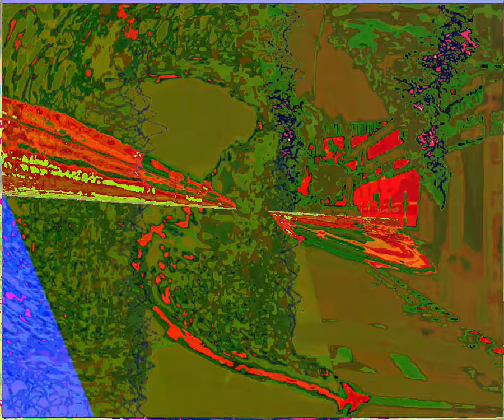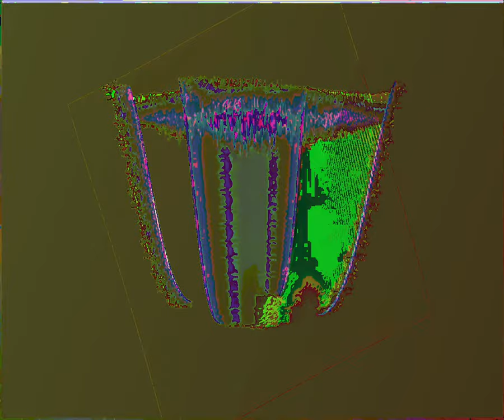[EPILEPSY WARNING] Movie 23 09 10 00h31m36s